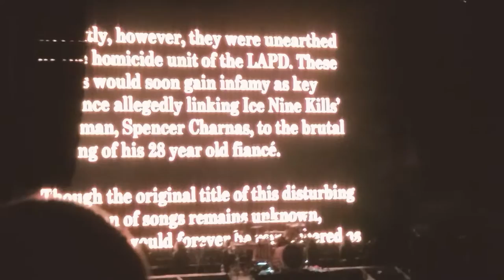Trinity Of Horror Concert!!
Send me music to react too. If you want you may send it too @ . To My Other Social Media!